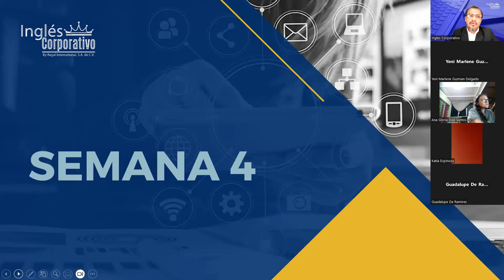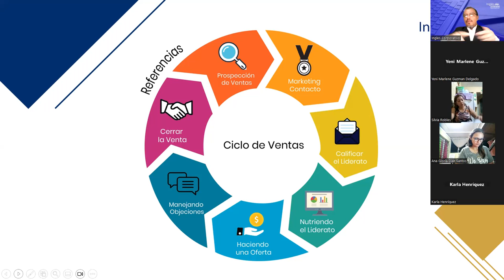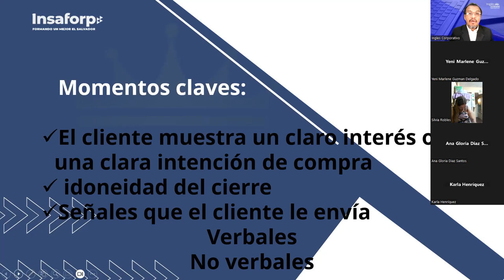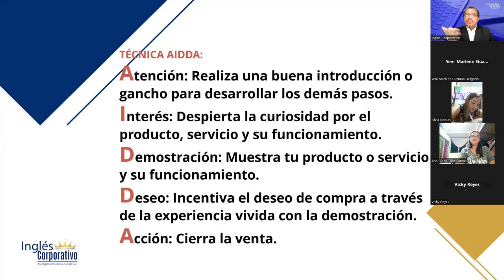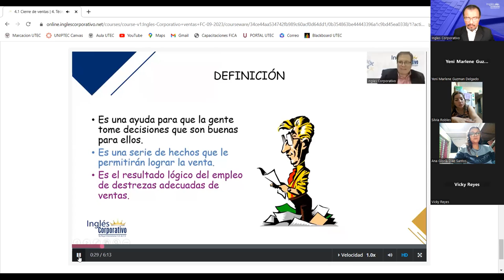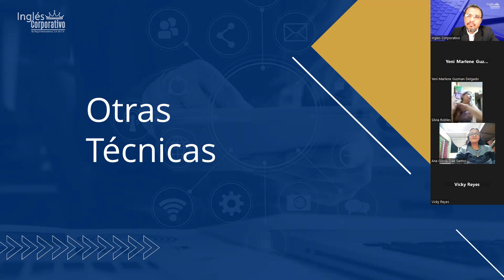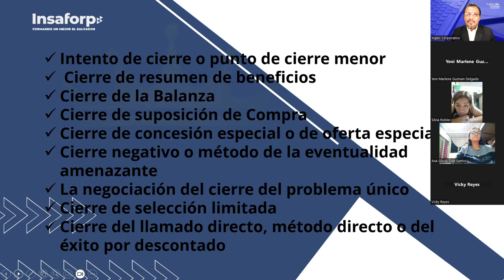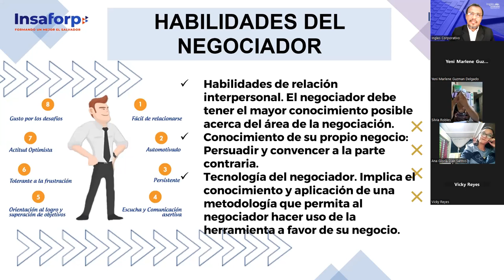SESION 13-18-09-2023-ARTE DE LAS VENTAS-04-8-9-PM-LEMUS-CIERRE DE VENTAS PARTE 1